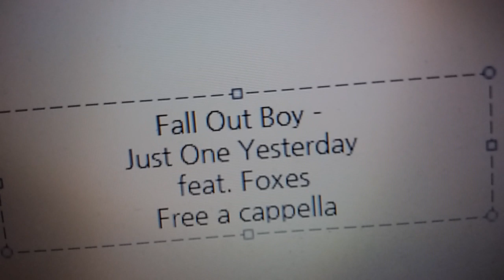Fall Out Boy - Just One Yesterday ft. Foxes Free a cappella フリーアカペラ